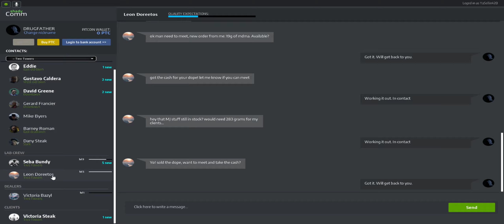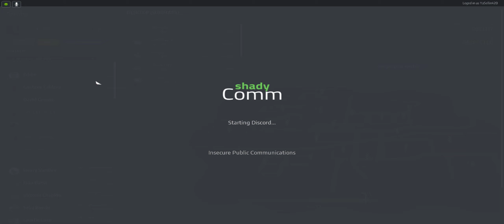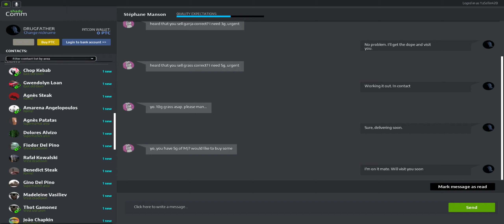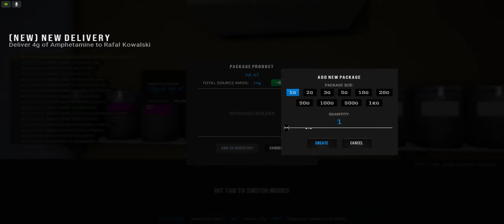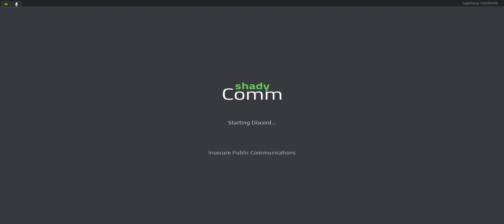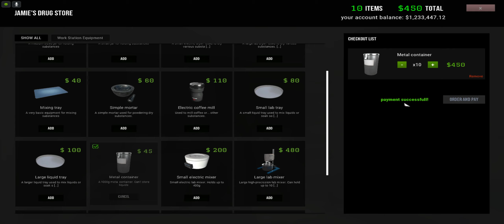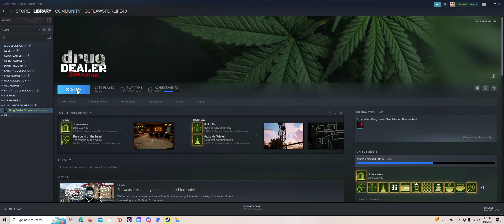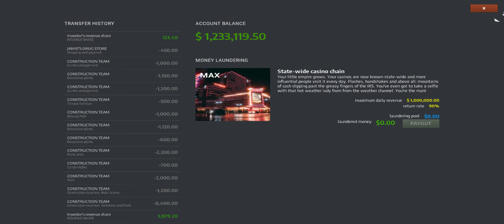drug dealer simulator-endgame-modded-finishing building our first mansion series 9 ep 23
in  this video we will be finishing our first mansion and more leveling up
wemod